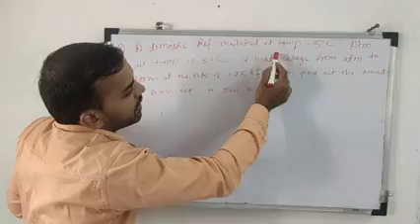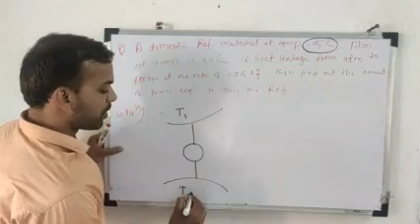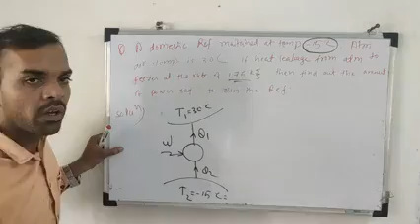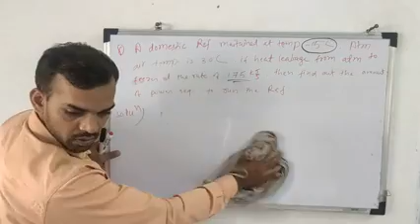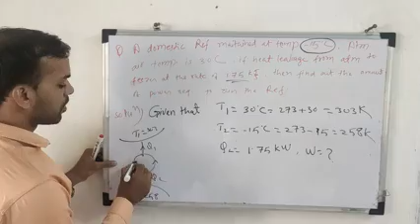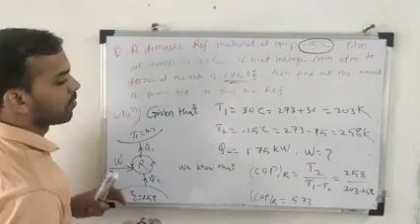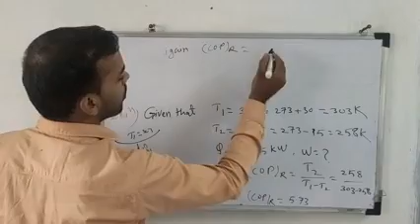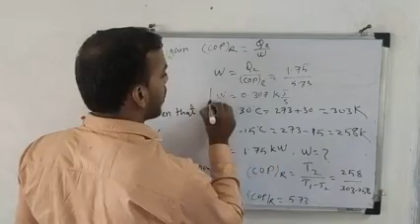Problem on Refrigerator ।Thermodynamics । Hindi (U-1,L-15a)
Problem on Refrigerator ।Thermodynamics । Hindi